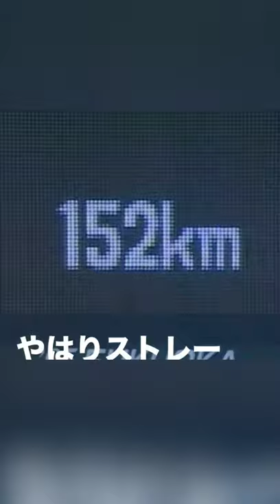【比較】152キロ 速球 ストレート 山本由伸 松坂大輔 与田剛 伊良部秀輝